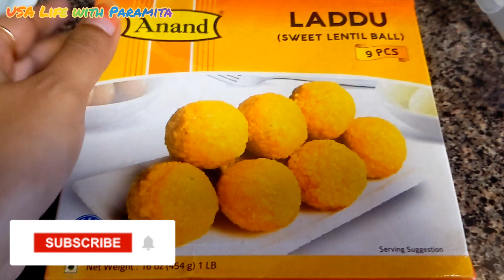প্রবাসে তাল বিহীন জন্মাষ্টমী পালন করলাম 🥲🦚 || Janmashtami Vlog in America 🇺🇸 || Life in USA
My Channel link : @usalifewithparamita2854

In this video I'm sharing Krishna Janmashtami Vlog in USA. Janmashtami Vlog in America. Janmashtami Celebration in USA.

Janmashtami Celebration in America
Janmashtami Celebration in ISKCON temple
Janmashtami Celebration in Hare krishna temple
Janmashtami Celebration in my apartment
Hare Krishna
How Janmashtami Celebrated in USA
Indian Festivals
Indian festival in USA
Indian Festival in America
Indian Culture
probase ghorkonna-প্রবাসে ঘরকন্যা
probase ghorkonna-প্রবাসে ঘরকন্না
probashe ghorkonna-প্রবাসে ঘরকন্না
probase ghorkonna
প্রবাসে ঘরকন্না
probase ghorkana
bengali Vlog
bangla Vlog
Bengali Ranna banana
Krishna Nam
Indian Temple in America
Indian Temple in USA
How Indian festival celebrated
প্রবাসে জন্মাষ্টমী পালন
Janmashtami Vlog
জন্মাষ্টমী কিভাবে পালন করলাম
जन्माष्टमी पालन
बिदेश मे जन्माष्टमी पालन
अमेरिका मे जन्माष्टमी पालन
USA मे जन्माष्टमी पालन
America मे जन्माष्टमी पालन
USA Life With Paramita